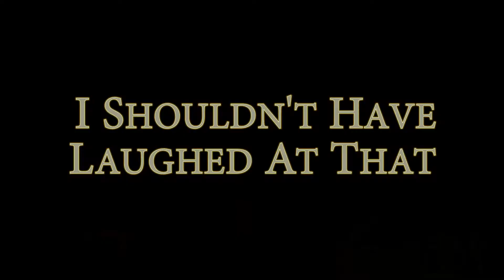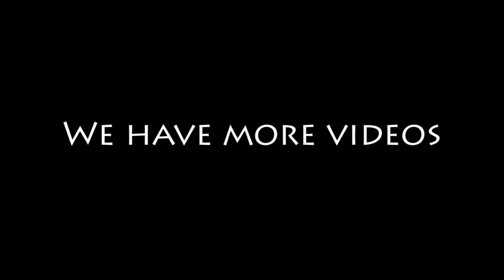MJ u b u